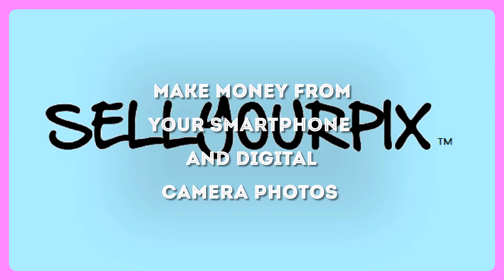Shekinahjo and Tamara Braxton Talk Tiny Robbery